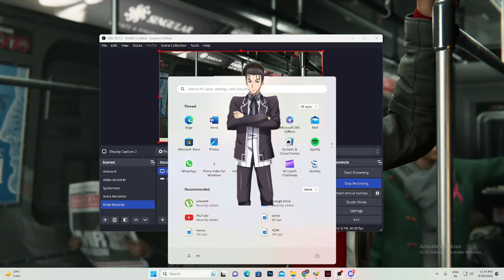What if Issei Finds out his Reincarnation Truth & Left Rias Peerage | Part 4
HIGH SCHOOL DXD (THE DRAGON OF DOMINATION) by GhostWriter299

Summary :- Issei found out rias let him die so she can reincarnation him as her pawn. now Issei is determined to rise his status and become a high class devil as fast as he can. along the way make new friends and enemies. A new journey.

Game :- Marvel's Spider-Man: Miles Morales
The gameplay in background is mine.